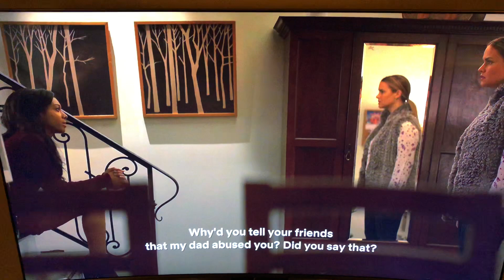On My Block Season 2: Monse confronts her mom